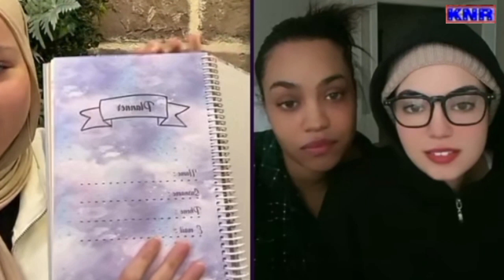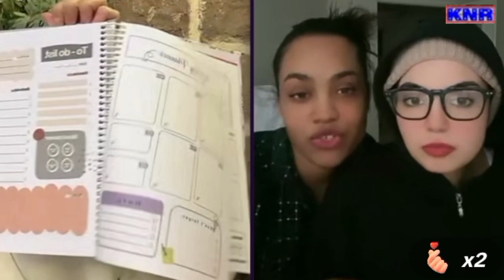Live terbaru‼️Incess mau ke Tunisia inilah waktunya